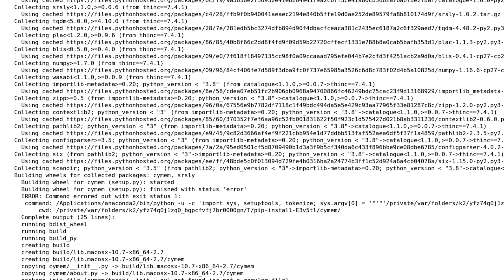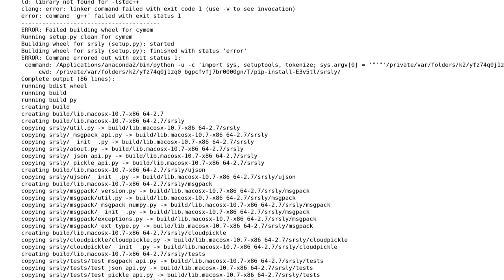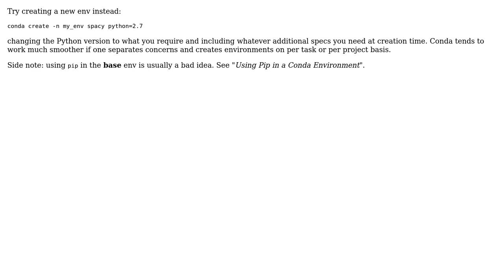Installing spaCy on anaconda on macos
With thanks & praise to God, and with thanks to the many people who have made this project possible! You are responsible for your own actions.